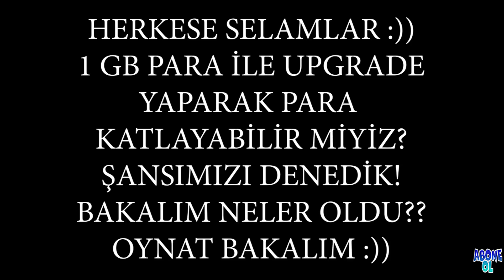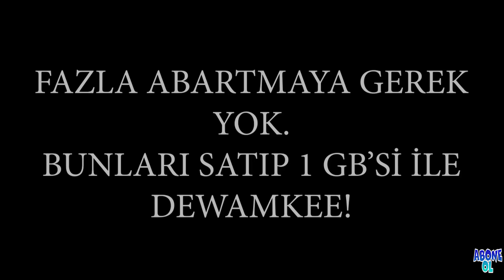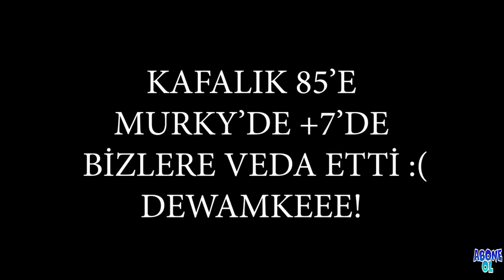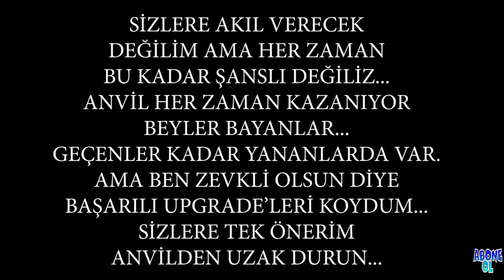KNİGHT ONLİNE - 1 GB’DEN 5 GB’YE! - UPGRADE İLE PARA KATLAMA SANATI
BAĞIŞ LİNKLERİ;